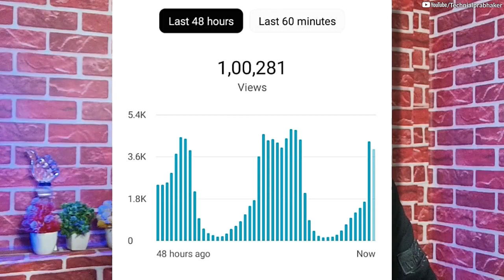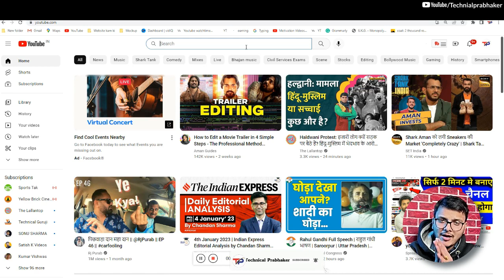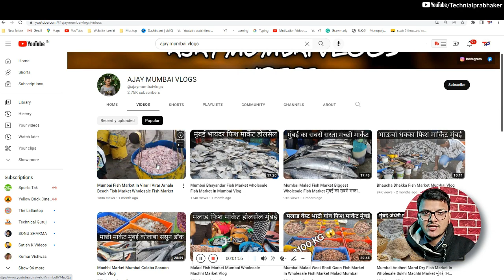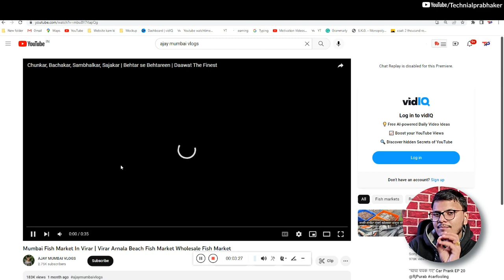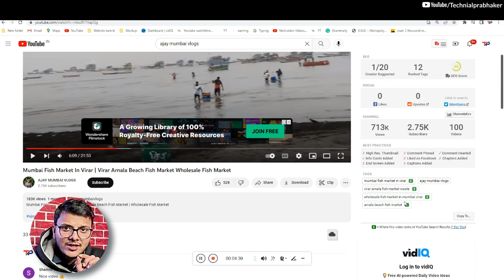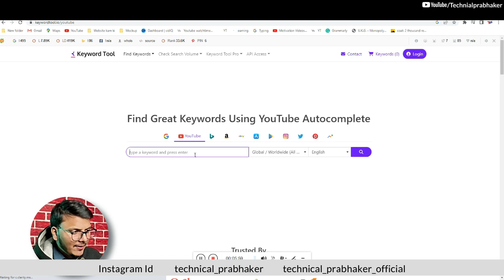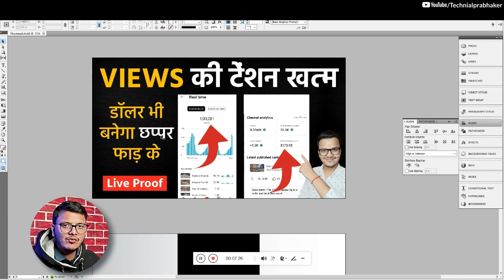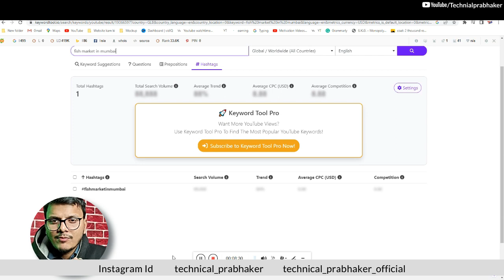व्यूज 100% आएंगे 2023 Me Live Proof || How to Get More dollars on YouTube In 2023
1000 views kaise laye,
10m views kaise laye,
100k views kaise laye,
1 million views kaise laye,
youtube par views kaise laye 1 घंटे में,
50-100 views kaise laye in 2022 शुरुआत में,
mein 50-100 views kaise laye in 2022 शुरुआत में,
par views kaise laye 1 घंटे में 1000 view,
starting mein 50-100 views kaise laye in 2022,
starting mein 50-100 views kaise laye in 2022 शुरुआत,
view badhaye,
views kaise badhaen,
7 views,
views kaise laen,
views like
how to get more dollar on youtube,
how to get dollar in youtube,
how to make millions of dollars on youtube,
how to get money on yt,
how to get the money on youtube,
in youtube how to get money,
do you get money from youtube,
easy money on youtube,
how much views to get 1 dollar on youtube,
how do i get money on youtube,
what do you do to get money on youtube,
get money on youtube,
how to get more money on youtube,
do you get paid on youtube,
10 dollar youtube channel,
1 dollar youtube channel,
5 ways to get money